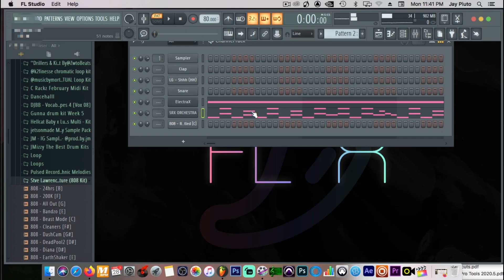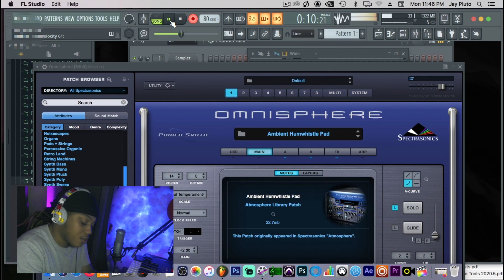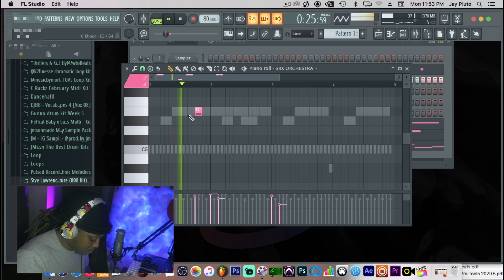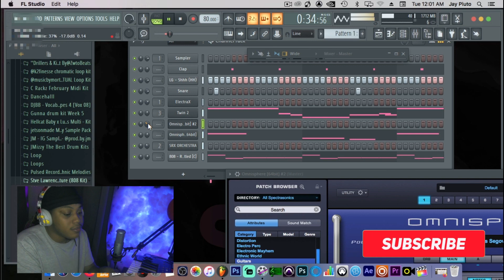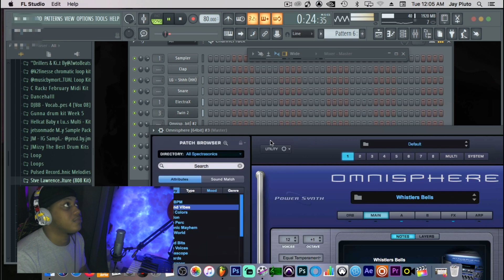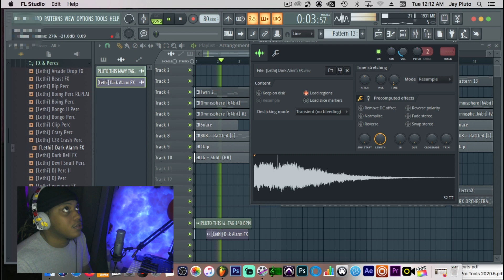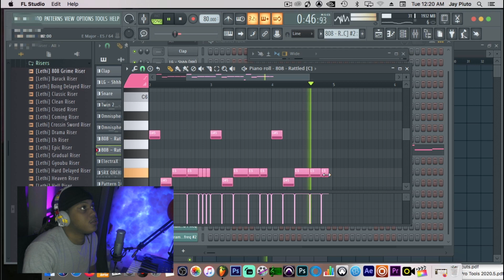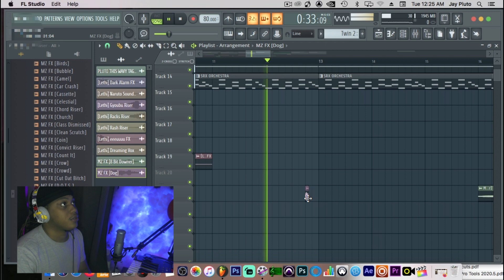Jay Pluto LIVE COOKUP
Welcome to the Pluto's creative zone and process!! Jay Pluto cookup live on Instagram. Follow on instagram (@JayPlutooo) for more and tune in live!